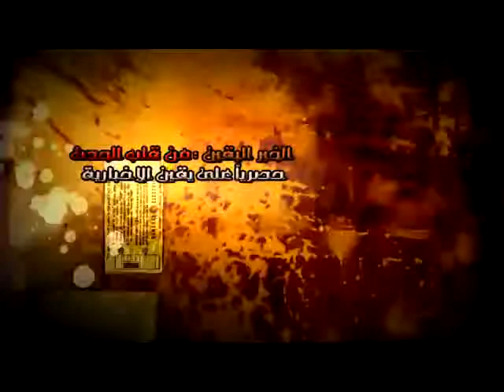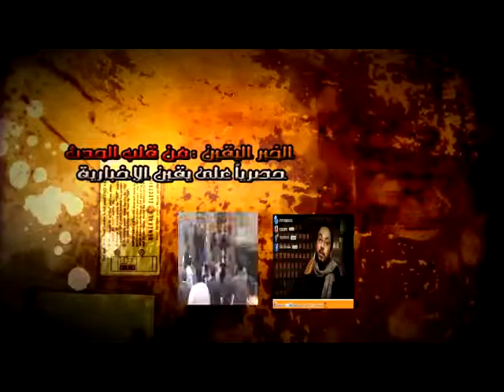وحدة الامة على المنهج الازهرى_ مؤتمر وحدة الامة.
وحدة الامة على المنهج الازهرى_ مؤتمر وحدة الامة. شبكة يقين الاخبارية فى قلب الحدث